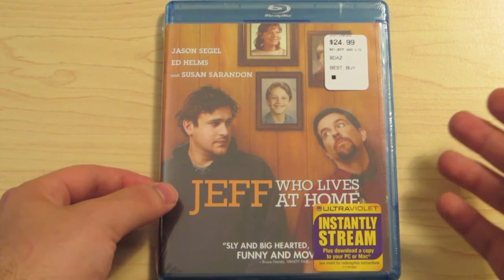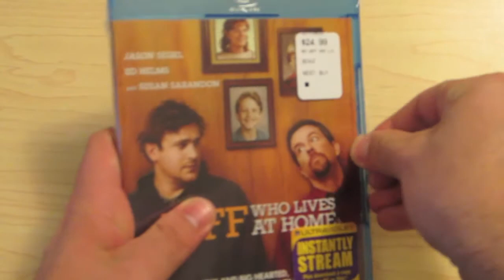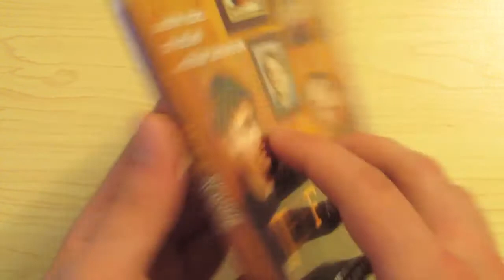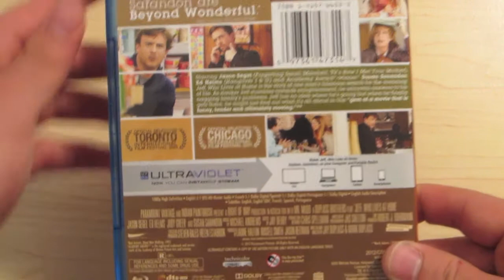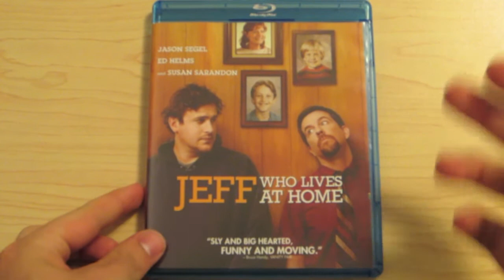Unboxing: Jeff, Who Lives at Home Blu-ray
Here I unbox Jeff, Who Lives at Home. This is a single blu-ray disc only. Contains no special features, but offers an ultraviolet copy for both PC and Mac. Enjoy!